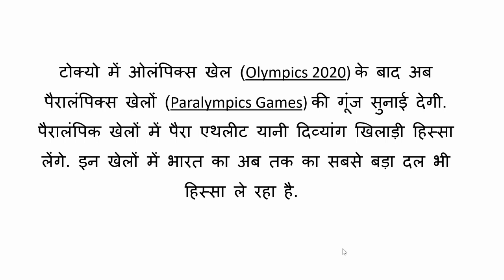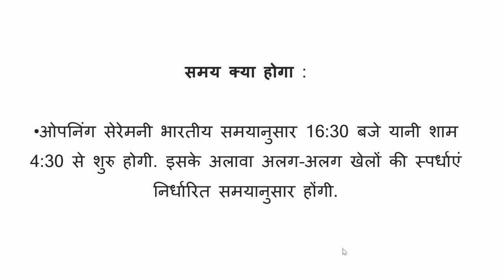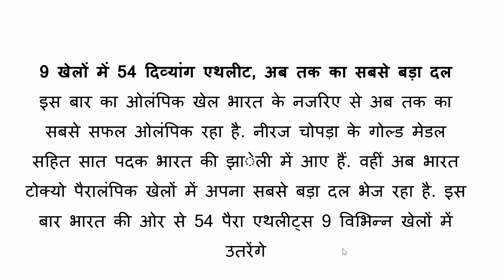TOKYO PARA OLYMPICS : जानिए कब शुरू होगा TOKYO में PARALYMPICS !!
What is para olympics
Indian athletes at Tokyo para olympic games
Aug 24 to sep 5
Tokyo Paralympics 2020 की पूरी जानकारी
Indian team in Paralympics complete detail
Starting date
पैरा ओलंपिक खेल में 1 खिलाड़ी कितने खेलों में भाग ले सकता है
पैरा ओलंपिक खेल में 1 खिलाड़ी कितने देश की तरफ से खेल सकता है
पैरा ओलंपिक गेम लाइव कहां देख सकते हैं
पैरा ओलंपिक गेम free कहां देखें
पैरा ओलंपिक match live stream
पैरा ओलंपिक गेम कब start होंगे
पैरा ओलंपिक गेम कब शुरू होंगे
पैरा ओलंपिक गेम कब खत्म होंगे
पैरा ओलंपिक गेम last date
पैरा ओलंपिक गेम में भारत को कितने gold medal मिले
पैरा ओलंपिक गेम में भारत को कितने silver medal मिले
पैरा ओलंपिक गेम में भारत को कितने बbronze medal मिले
पैरा ओलंपिक गेम का schedule क्या है
कौन सा खेल कब होगा
पैरा ओलंपिक गेम में भारत से कितने खिलाड़ी भाग ले रही है
पैरा ओलंपिक गेम में कितने खेल है
india medals in paraolympics games
पैरा ओलंपिक खेल क्या होते हैं
1 athlete take part in the Olympics
1 खिलाडी कितने खेलों में भाग
1 खिलाडी कितने खेलों में भाग ले सकता है
How many sports can 1 athlete take part
olympic game country
olympic game details
olympic game events
olympic game flag
olympic game hindi
olympic game in 2012 was held in
olympic game in hindi
olympic game kab honge
olympic games 2016
olympic games history
the olympic game
the olympic game are held every
the olympic game were held in
ओलंपिक गेम कब शुरू हुआ
ओलंपिक गेम कितने हैं
ओलंपिक गेम के बारे में जानकारी
ओलंपिक गेम क्या है
ओलंपिक गेम क्या होते हैं
ओलंपिक में 1 खिलाडी कितने खेलों में भाग
कितने खेलों में भाग ले सकता है एक खिलाड़ी
फ्लाइंग फिश के नाम से मशहूर माइकल फेल्प्स
माइकल फेल्प्स सबसे ज्यादा ओलिंपिक गोल्ड जीतने वाले
पैराओलंपिक का इतिहास
पैराओलंपिक कैसे शुरू हुए
पैराओलंपिक पहली बार कब और कहां हुए?
पैराओलंपिक ओलंपिक से कैसे अलग है
पैराओलंपिक कब होते हैं
पैराओलंपिक कितने साल में होते हैं
price of a medal in paraolympic
tokyoparalympics
devendrajhajharia
mayappanthangavelu
deepamalik
paralympics
sportsnews
currentnews
tokyo
tokyoolympics
neerajchopra
pvsindhu
mcmarrycom
meerabaichanu
sportskhabar
trendingnews
tokyopara
paraatheltes
cheerforindia
TokyoParalympics
Devendra Jhajharia
Mariyappan Thangavelu दोहराएंगे इतिहास?